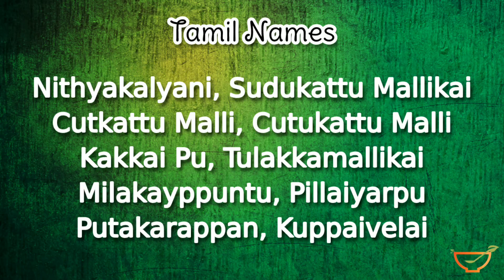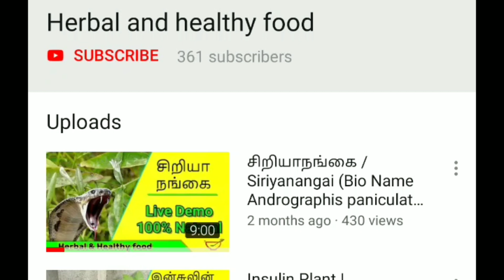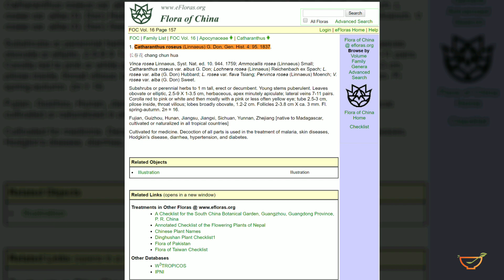நித்திய கல்யாணி / Nithyakalyani (Bio Name Catharanthus roseus)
ஐந்து இதழ்களைக் கொண்டது
இளஞ்சிவப்பு அல்லது வெள்ளை நிறமானவை. முழுத் தாவரமும் மருத்துவப் பயன் கொண்டது.நீரிழிவு, சிறுநீர்த்தாரை, வெள்ளை இரத்தப்புற்று நோய்.
இப்பூச்செடியில் இருந்து இரத்தப் புற்றுநோய் (இலூக்கேமியா), சர்க்கரை நோய் போன்ற நோய்களுக்கான மருந்துகள் பிரித்தெடுக்கப்படும்